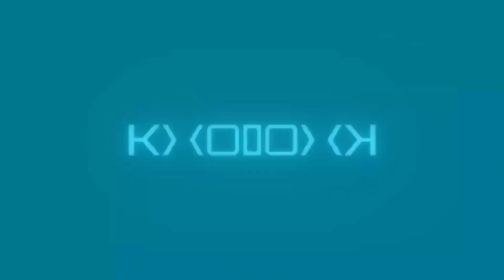ANDIJON VILOYATI MARHAMAT TUMANI | UYGA TASHRIF LOYIHASI | ROVOT MAHALLASI!